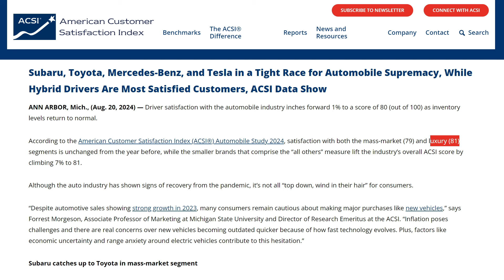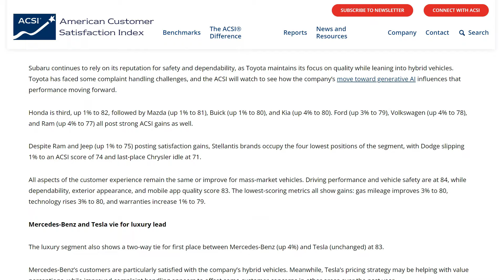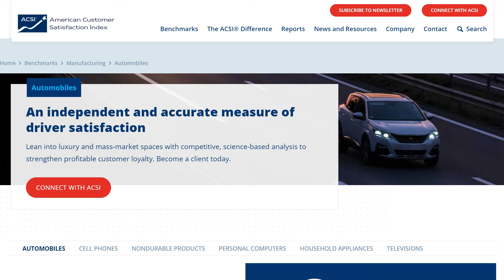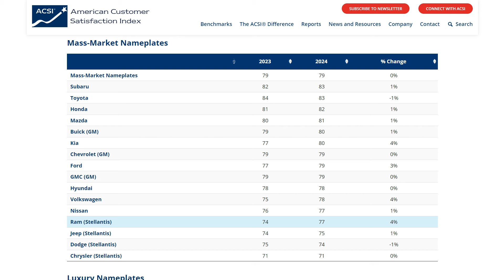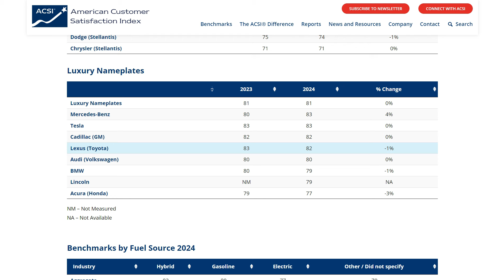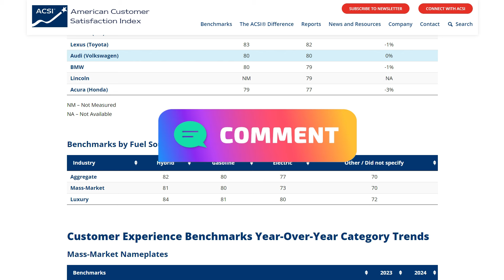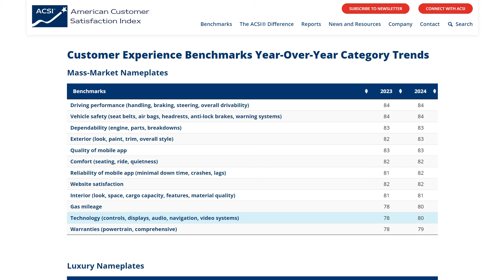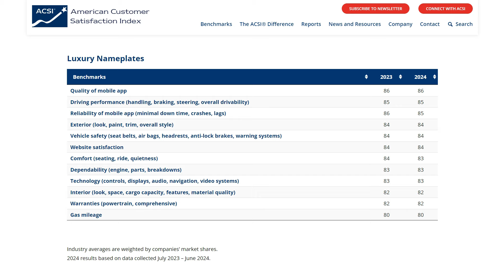Are you satisfied with your Lexus?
Support me buy shopping using my
Amazon Storefront (USA/UK/France)
Amazon Storefront (Canada)

In 2024, the American Customer Satisfaction Index (ACSI) reported a slight decline in customer satisfaction for Lexus. The luxury automaker saw its score drop by 1%, causing it to slip from the top spot to second place. Despite the minor decrease, Lexus remains a strong contender in the industry, continuing to deliver high-quality vehicles that resonate with consumers, although slightly less favorably compared to previous years. This shift highlights the competitive landscape of the automotive industry, where even top brands must continuously innovate to maintain customer loyalty.

00:00:00 - Introduction
00:01:07 - Press Release walkthrough
00:04:44 - Satisfaction Rankings
00:10:53 - Outro